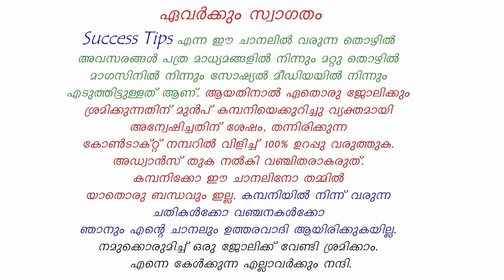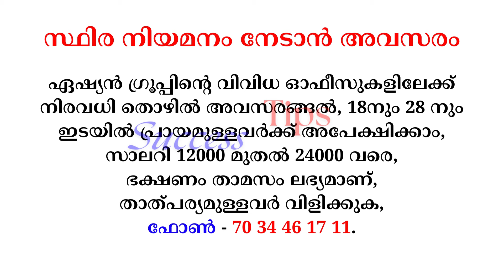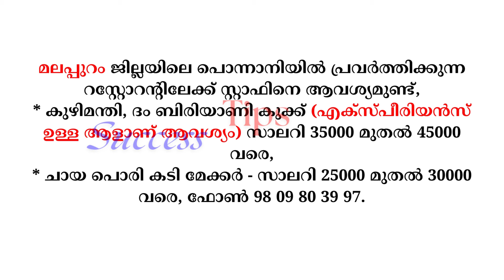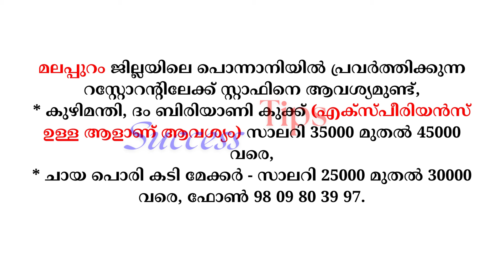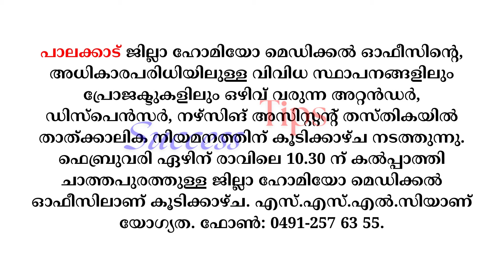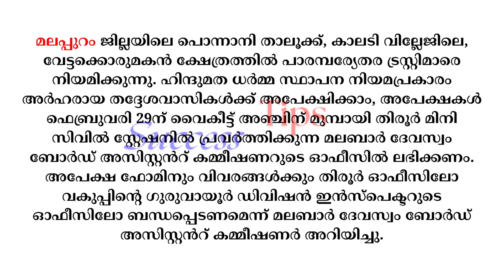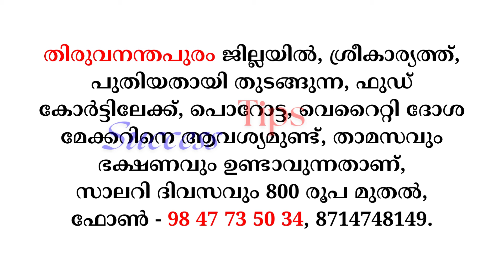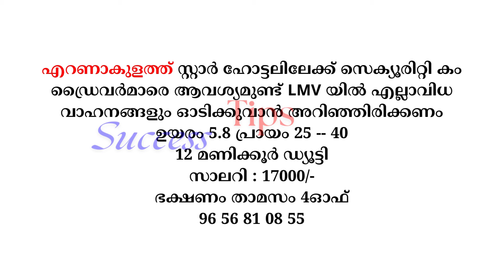ഇന്നത്തെ ജോലി | Job Vacancy Malayalam 2024 | Kerala Job Vacancy